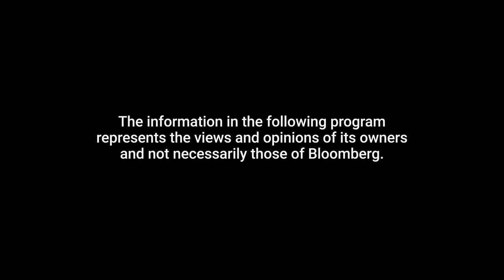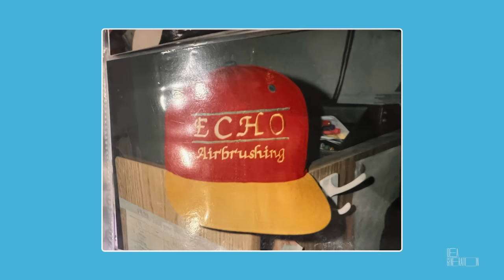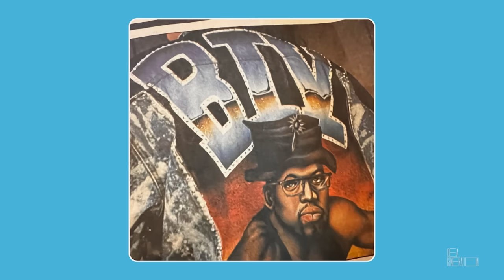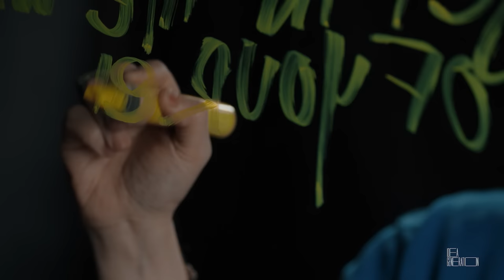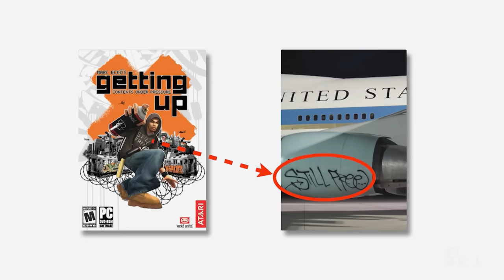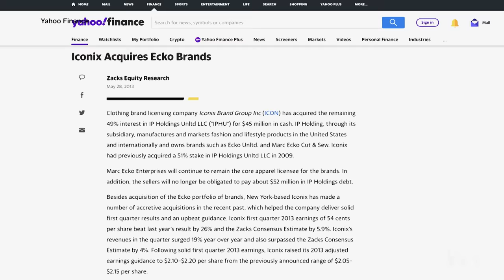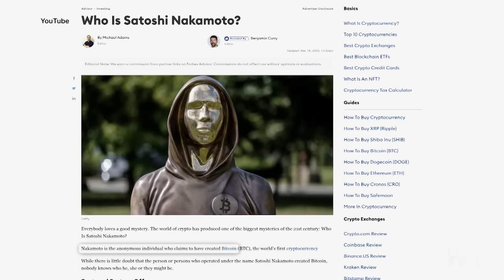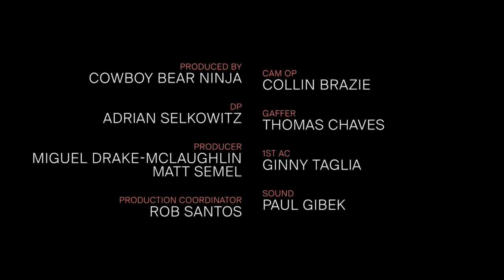How Marc Eckō Built a $500 Million Brand and Almost Lost It All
On this week’s episode of Idea Generation, designer, artist and entrepreneur Marc Ecko takes us on a journey from his days as a young graffiti artist in New Jersey, to launching a $500 million brand in Ecko Unlimited, to creating the culture-defining Complex Magazine. Along the way he tells us how he also became a best-selling author and philanthropist.